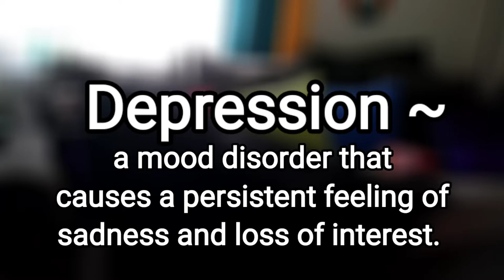Goodbyes | Grieving Setback | All Things Nele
Saying goodbyes are never easy.

Send Friend Mail To:
My Favorite Products:
🚙 UBER 🚙: KAYPNNGAUE
🚗 LYFT 🚗: AllThingsNele
✔️How My Channel Took Off Growing Fast✔️
XOXO
❤Nele❤
Additional Music By:

Additional Creator Content Credits: